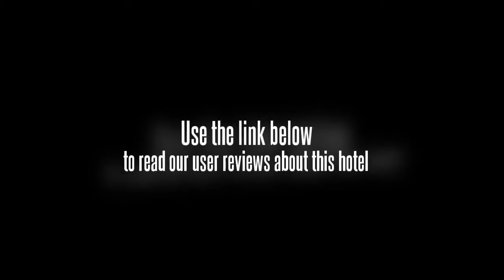Mae Hong Son Mountain Inn And Resort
Mae Hong Son Mountain Inn & Resort s- A QUEEN OF PEAKs-S. The garden style hotel at center of town in Mae Hong Son completes with facilities required for its operation.

Original built in 1989 as a set and headquarters for Hollywood movies s- Air Americas-S and s- The Quests-S, this fascinating hotel represent the best in Mea Hong Son hospitality and service.

Its unique ambience and attention to detail provides guests with an authentic Mea Hong Son experience.

Located in the center of town, the hotel is close to the shopping district and is adjacent to a new business hotel and shopping center.

As its names implies, the Mea Hong Son Mountain Inn & Resort is surrounded by highland s-- home to ethnic groups that bring to the valley a colorful way of life and an abundance of culture and handicrafts

Since 2001 Mae Hong Son Mountain Inn has renovated to very unique style influenced by Its Burmese neighbors, the highland communities and traditional Thai craftsmanship.